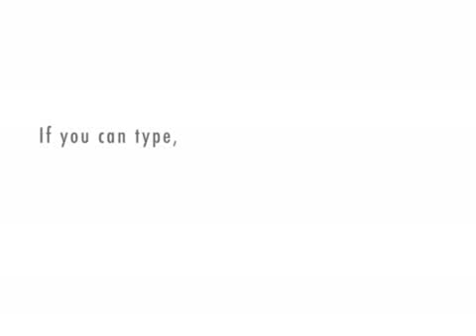your fucked bitch